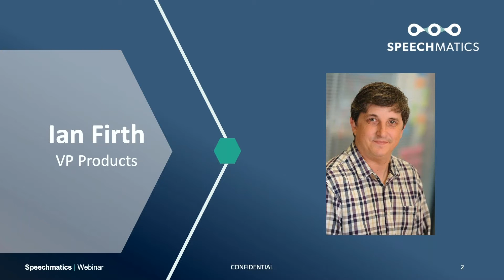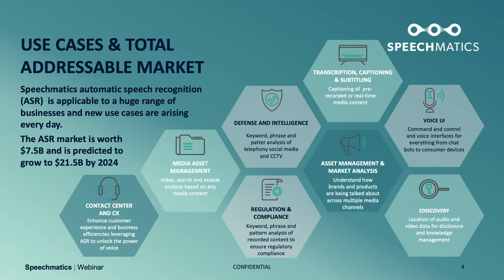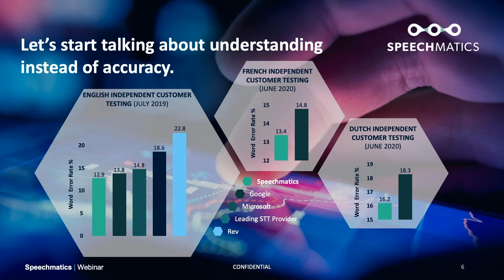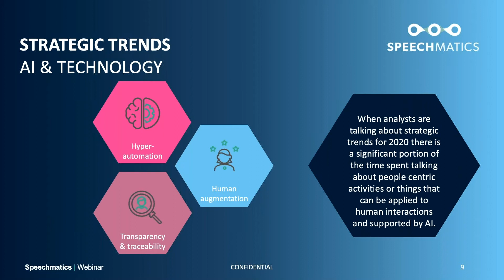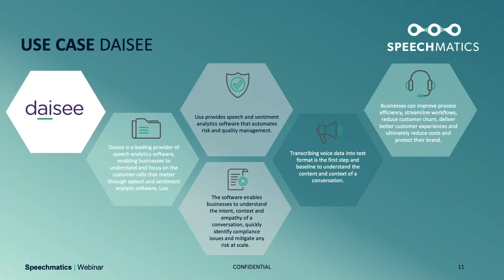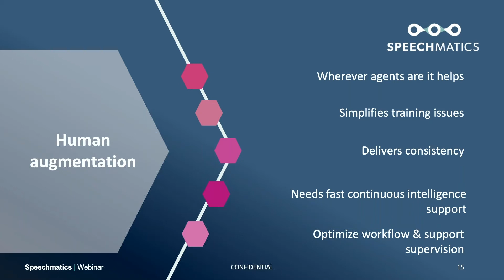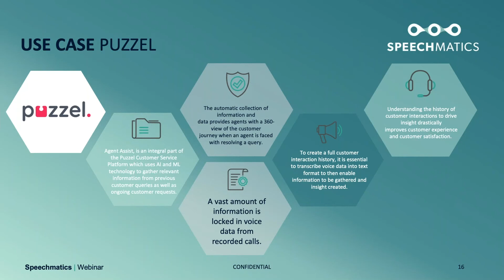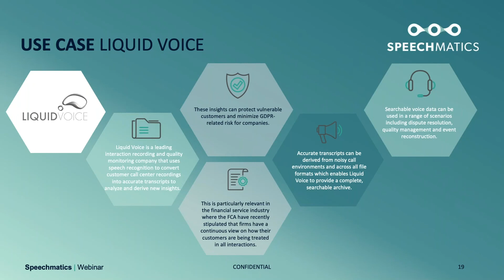The Value Of Voice Recognition Technology | Webinar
With recent advancements in speech recognition over the past few years, voice technology has moved from a “nice to have” to “must-have” automation technology for any business that has voice data locked in audio recordings. But what is the true value of integrating voice technology into your workflow?

As businesses become more automated with streamlined workflows and processes, voice technology provides understanding and context to conversations and content that was previously inaccessible.

In this webinar, VP Products, Ian Firth discussed the value of voice technology to your business. He covered:

– The impact of speech technology and its future potential
– How voice underpins the applicability of other automation technology
– Strategic trends and technology advancements
– The importance of hyper-automation as a trend for businesses